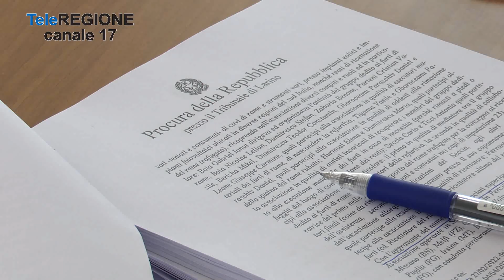Furto di rame in 4 regioni del Sud, smantellata associazione a delinquere - 25/0...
Servizi TG | Furto di rame in 4 regioni del Sud, smantellata associazione a delinquere | 25/5/2023